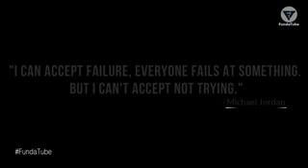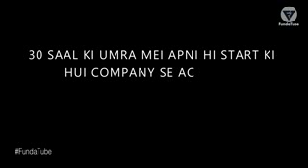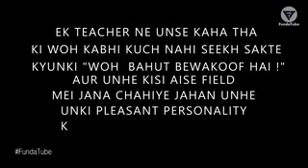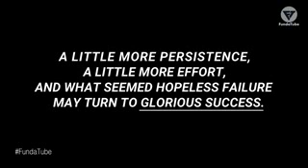Motivation video your are winner